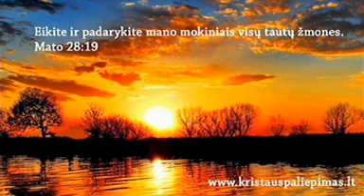2013 07 10 trec Milana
Tarnauja Milana  iš Charkovo, Ukraina.
Служит Милана , Харьков, Украина.